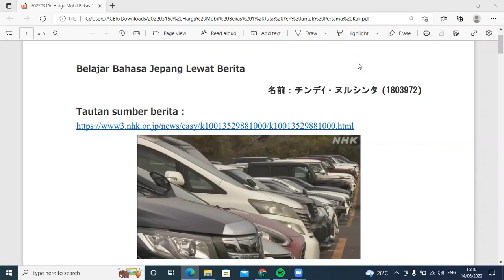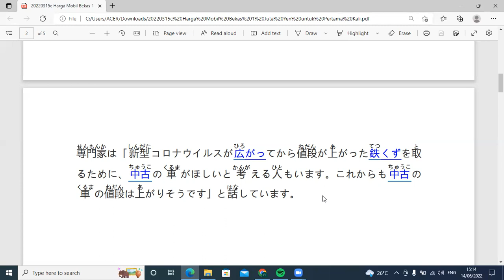Belajar Bahasa Jepang Lewat Berita (20220315-3) Harga Mobil Bekas 1 Juta Yen untuk Pertama Kali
Penyampai berita : 1803972 Cindi Nursinta

Target pembelajaran ;
1. menambah kosakata dan pola kalimat bahasa Jepang untuk diaplikasikan dalam percakapan bahasa Jepang,
2. mengetahui berita Jepang terkini,
3. lulus JLPT N5, JLPT N4, JLPT N3, JFT BASIC, NAT TEST dan JTEST.